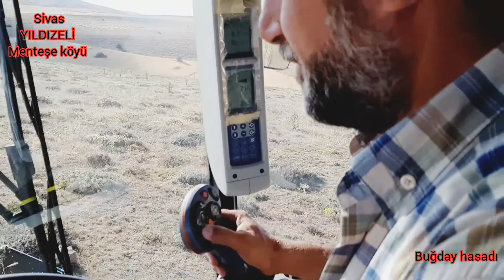Buğday# hasadı biçerdöver tarım videoları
YILDIZELİ buğday hasadı